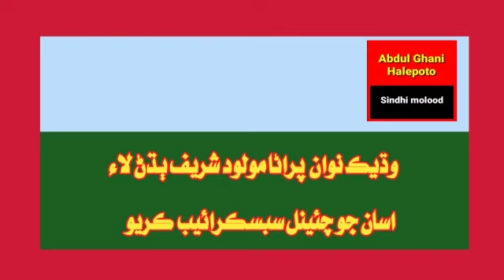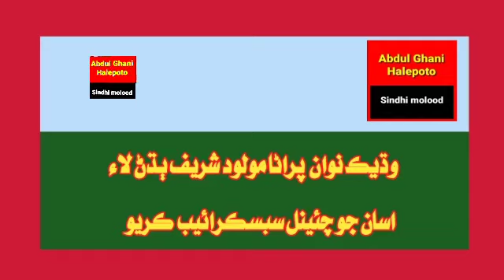gahan kay gulzar | Sindhi kafi | Ayoob mangnihar | muhib jiskani | Abdul Ghani halepoto Sindhimolood